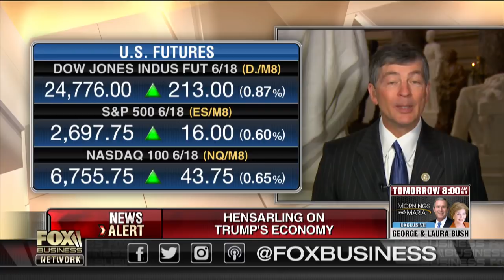Fed has way too much discretionary power: Rep. Hensarling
Rep. Jeb Hensarling, (R-Texas), on the tax reform legislation, Federal Reserve, the state of the economy and the spending bill.